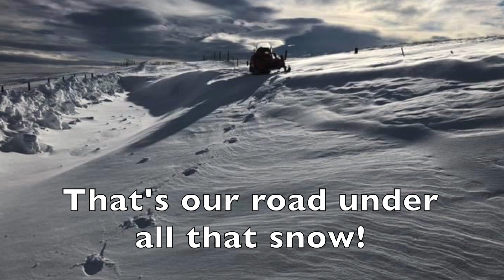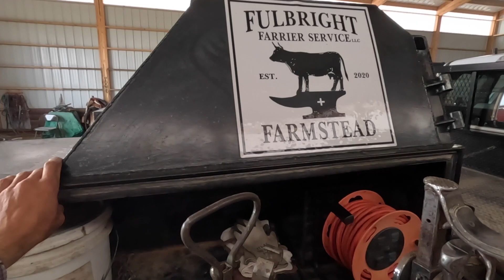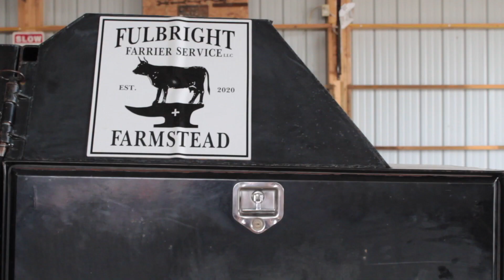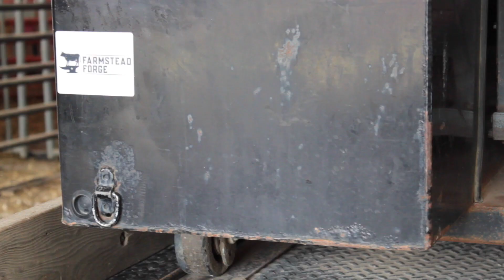Mobile Shop Tour: Why I sold my trailer and built this instead!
At one point, I was on the road six days a week and this simple setup has saved me a ton of money over the last five years. Tired of replacing trailer tires, packing bearings and replacing forge liners, I was inspired by a friend's rig and came up with this thrifty and compact design. One of my big requirements was I didn't want to have a vehicle dedicated to just one job and I wanted to be able to pull a gooseneck trailer if needed. This checks all the boxes. If you are looking for inspiration for your own outfit I hope this helps give you some ideas.

Chapters:
00:00 Intro
00:43 Old setup
01:33 New setup
03:16 Rollers & rails
10:28 How too quiet a noisy anvil
11:30 Lengthening the life of your forge liner
13:51 Keep cool while forging
14:23 Hot rasp vise / friction vise / anvil vise
15:42 Mystery tool
16:45 Pins
20:21 Real time unpack & pack
26:55 Outro
27:35 Final look

Hi, I'm Jayce, the blacksmith behind Farmstead Forge. I am a farrier by trade; I learned the basics of blacksmithing at shoeing school and the rest I learned on my own. I'm excited to expand my knowledge and continue learning while also sharing my passion with others.

Join me in the shop on my Montana farmstead where I enjoy building tools and other fun projects that we can use around the place.

If you enjoyed this video please consider giving it a like, I’d appreciate it!